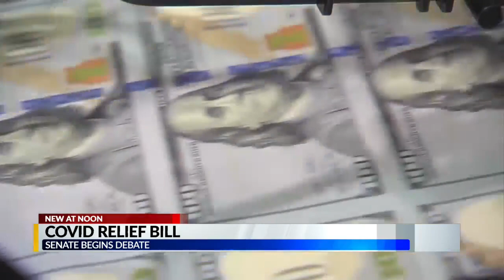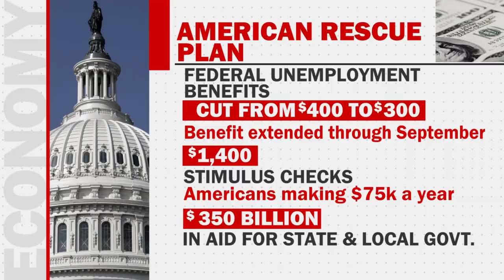US Senate takes up COVID-19 relief bill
The Senate just began debate on the $1.9 trillion package that includes stimulus checks for many Americans.